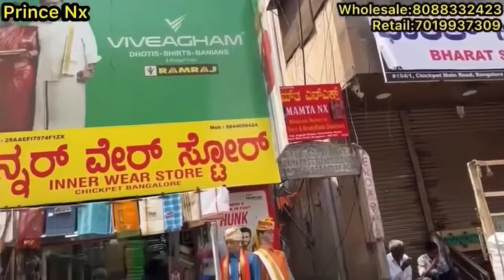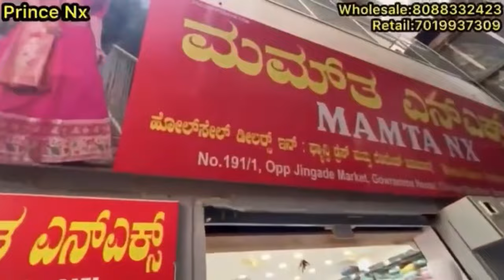chickpet Bangalore wholesale designer kurtis & kurti sets||Single piece courier available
Shop Address 👇👇👇
Prince Nx
No 194/1, opp Jingade Market
Gowramma Hotel
Chickpet
Bangalore 560053

Shop contact👇👇👇
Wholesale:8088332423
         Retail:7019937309